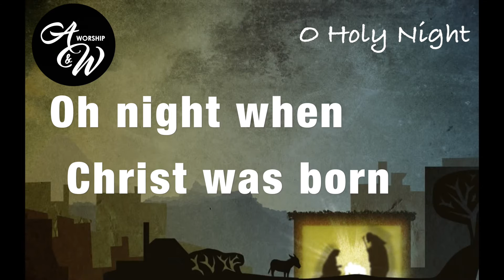O Holy Night Promo Video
Full Song coming soon! Special thanks to Worship Tutorials for letting us use their click track!